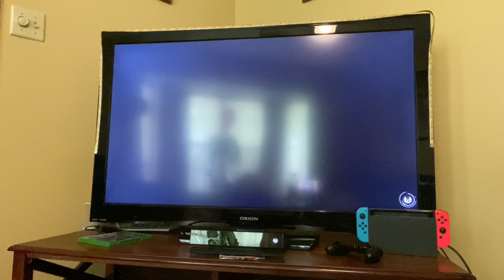New Game (Star Wars Jedi Fallen Order) (Ruby Bugatti’s Saga)